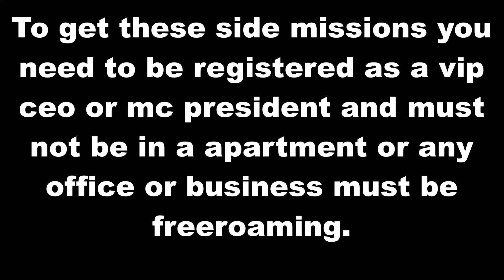GTA Online Keinemusik Side Mission #1: Chakra Stones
this is 1 out of 3 i think of side missions that you get a call from English. but i think there is a 8hr cooldown between each one. if you complete all 3 side missions you will find a free vehicle on top of the car park in the airport.

hello guys welcome to the livestream where i will grind to $1 billion either helping friends or subs if they request me to.  if you want me help you sell send me a friend request i will add you. please send me a message saying your from the stream and that you have sent me a friend request otherwise i may not add you and have no idea where you came from. once i have added you feel free to send me a game invite to your lobby etc. i do have a method to be in a solo public lobby if this makes it any easy.

i do prefer to be not in a party i will only join if absolutely necessary.

to make it more easy without join to party, i will be more then happy if you watch the stream so you know what im doing in game or saying.

PSN: SpoiledPoet7018

EVERY SINGLE VIDEO UPLOADED TO THIS CHANNEL HAS BEEN RECORDED AND EDITED BY MYSELF NO REUSED CONTENT. EACH VIDEO THAT HAS MY VOICE IS 100% HUMAN AND I HAVEN’T EDITED OR CHANGED IT IN ANYWAY